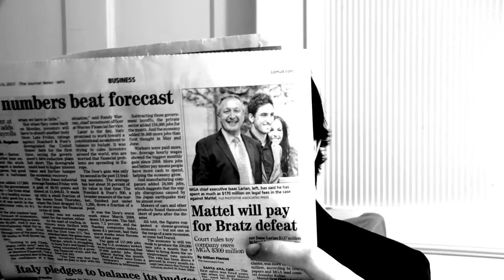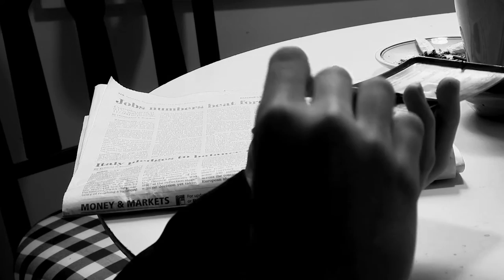"Breakfast" Short Film Based on Jacques Prevert's Poem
A short black & white film based on Jacques Prevert's poem "Dejeuner du Matin". Directed By Dylan Franks. Made in August 2011.